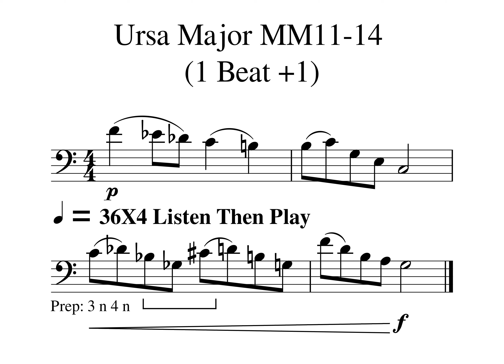Ursa Major MM13bc 1 Beat 1 36X4 Listen Then Play